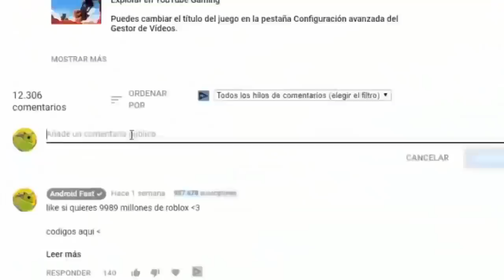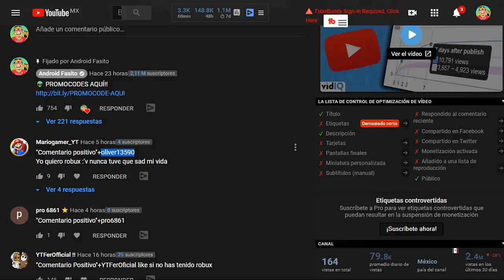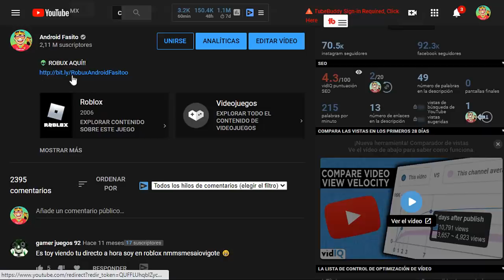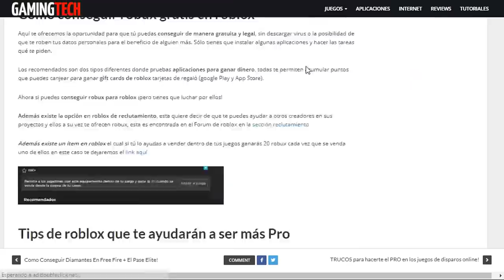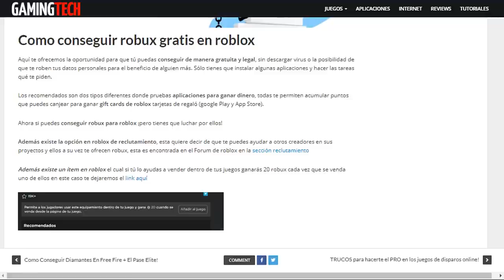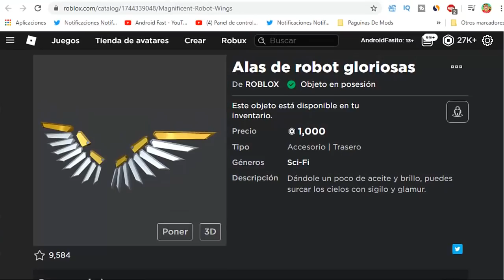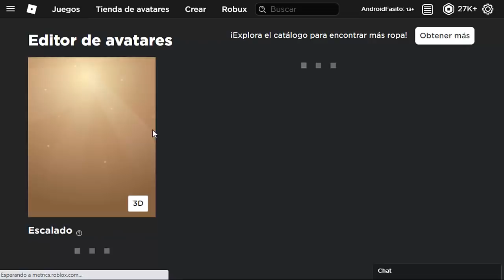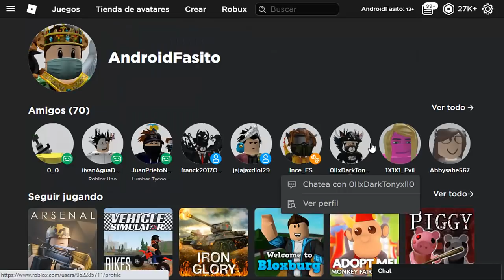Como tener DOS ALAS en ROBLOX...😍😨 [100% FUNCIONA]